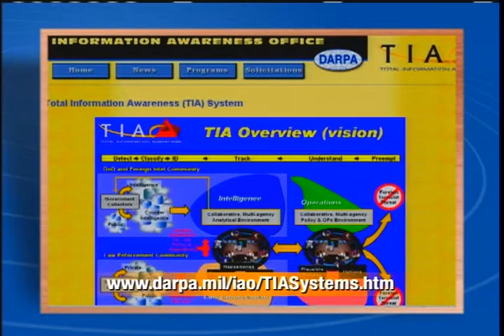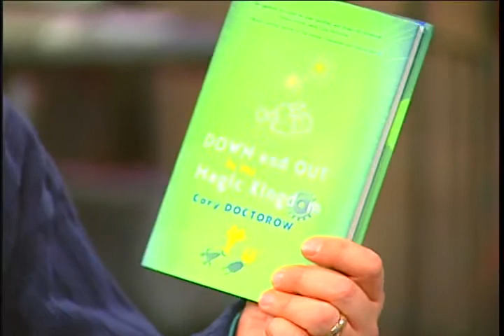The Screen Savers - Total Information Awareness - HQ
Leo Laporte interviews Cory Doctorow, Writer/Technologist of about Total Information Awareness.

Data mining is widely used today by governments to map patterns in civilian life. Learn more about how profiles are put together.